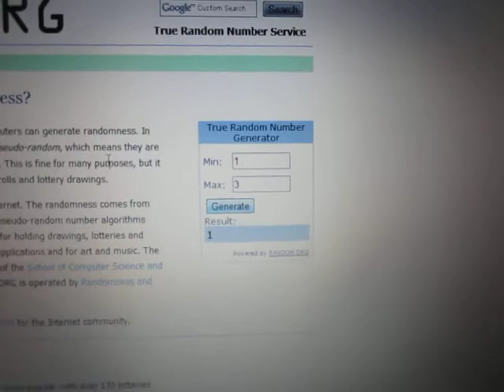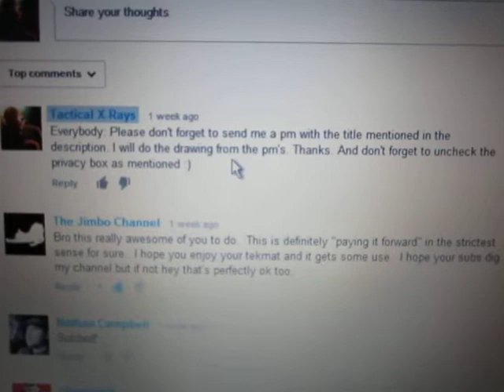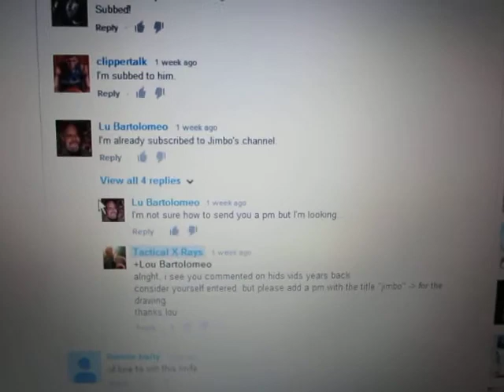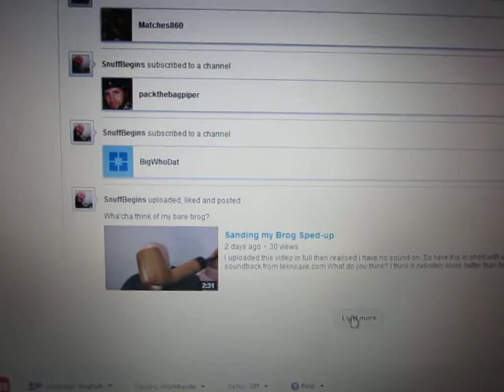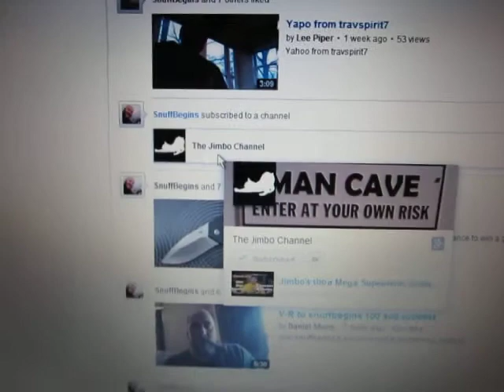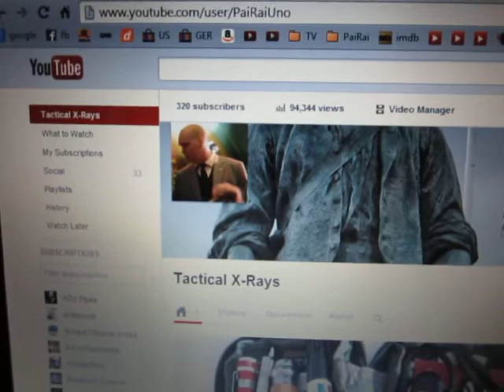Random Knife Giveaway Drawing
I tried to do this fairly. May the winner please send me his shipping info as a personal message, thank you :)